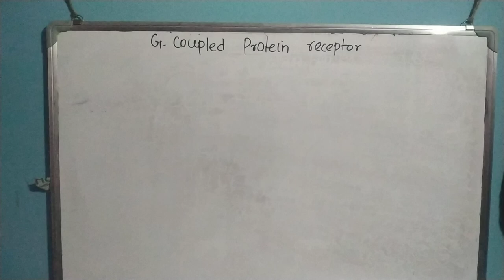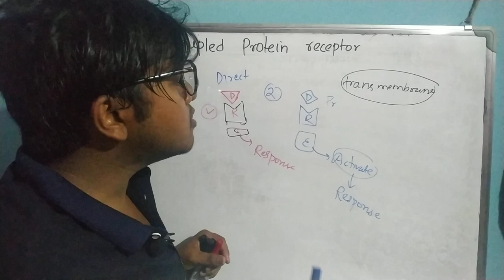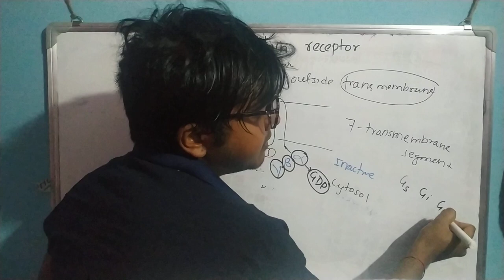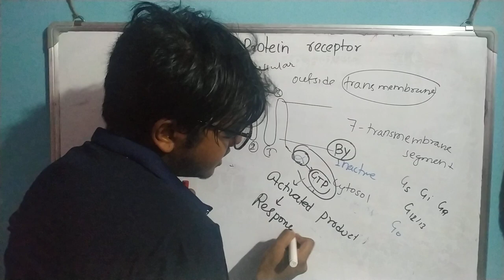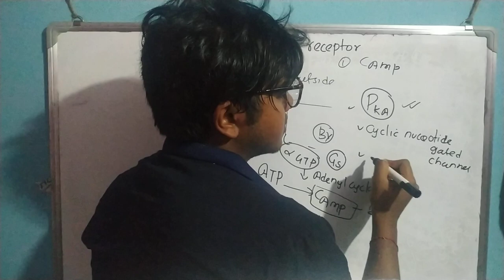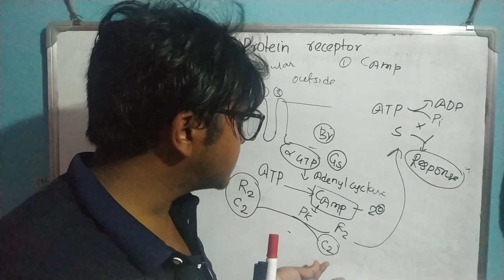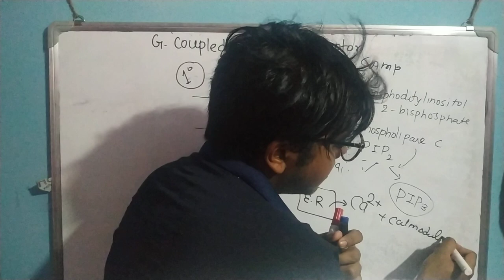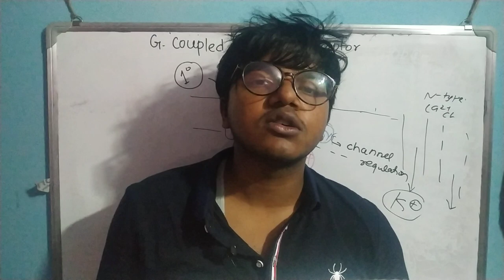G-protein coupled receptor/ cAMP signalling / phospholipase signalling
This video explains about the signalling pathway via G-protein coupled receptor and through secondary messenger
1. cAMP signalling
2. phospholipase  signalling
3. channel regulation